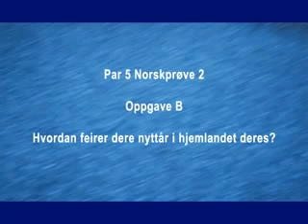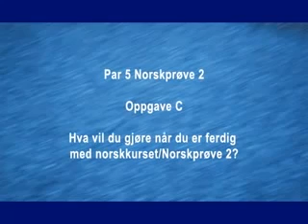nørsk prøve 2 muntlig /B Norwegian language test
norskprøve 2
norskprøve 2 oppgaver
norskprøve 2 muntlig
norskprøve 2 exam
norskprøve 2014
norskprøve 2 og 3
norskprøve 2012
norskprøve 2 vox
norskprøve 2 result
norsk test 2
norskprøve 2
norskprøve 2 2014
norskprøve 2 oppgaver
norskprøve 2 2013
norskprøve 2 muntlig
norskprøve 2 exam
norskprøve 2 vox
norskprøve 2 result
norsk test 2
norskprøve 2 dato
norskprøve 2 example
norskprøve 2 exam
norskprøve 2 eksamen
norskprøve 2 muntlig
norsk prøve 2.no
norskprøve nivå 2
norsk test nivå 2
norskprøve 2 oppgaver
eksempel på norskprøve 2
norskprøve 2 resultat
norskprøve 2 result
sample norskprøve 2
norskprøve 2 tema
norskprøve 2 test
nasjonale prøver norsk 2 trinn
norskprøve 2 vox
norskprøve 2 2014
norskprøve 2 2013
norskprøve 2 2012
norsk prøve 2 2011
norskprøve 2
norskprøve 2 2014
norskprøve 2 oppgaver
norskprøve 2 2013
norskprøve 2 muntlig
norskprøve 2 exam
norskprøve 2 vox
norskprøve 2 result
norsk test 2